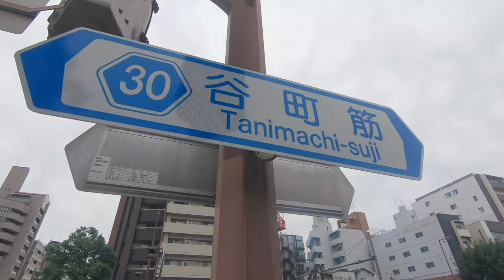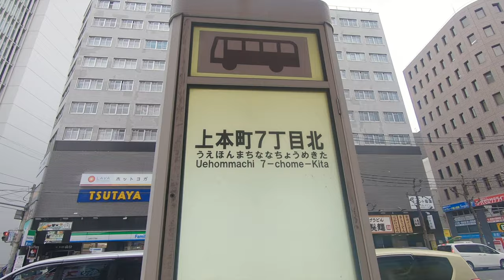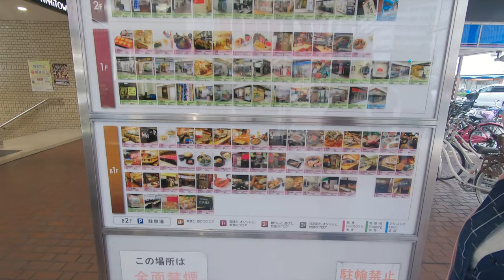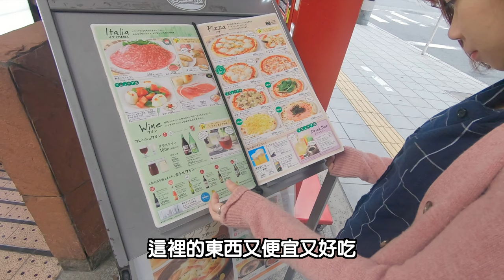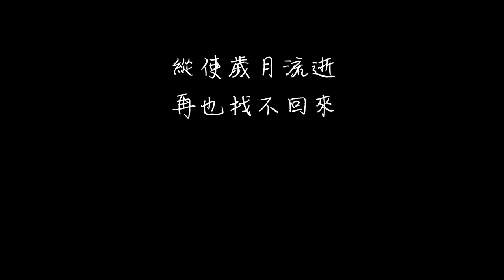【大阪自由行Vlog】京阪之旅SP番外篇 |那些年我在大阪的生活|喵兔自由行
京阪之旅番外篇，十年過去，螢喵回到熟識又陌生的上本町，尋覓回憶的味道

有任何問題歡迎留言給我們~